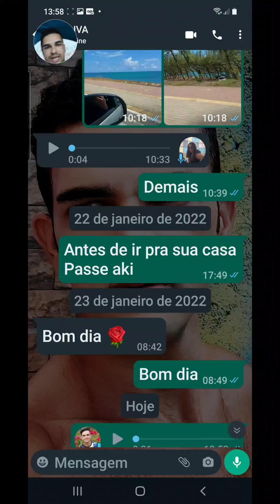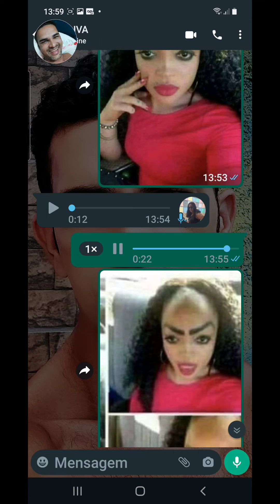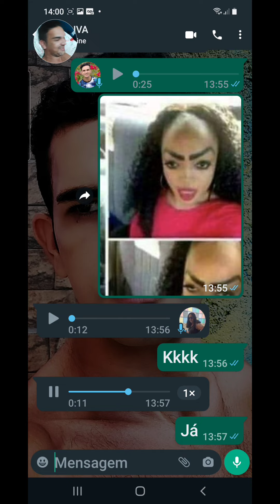trolando a sogra